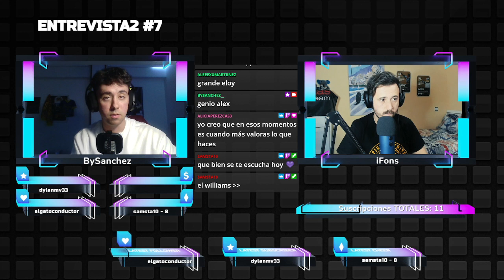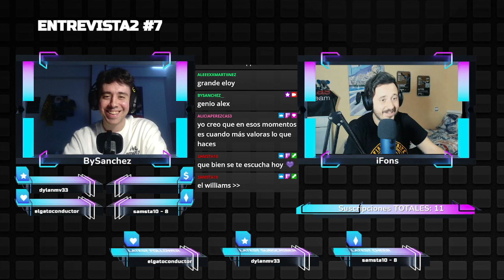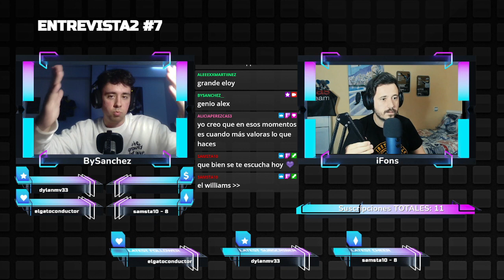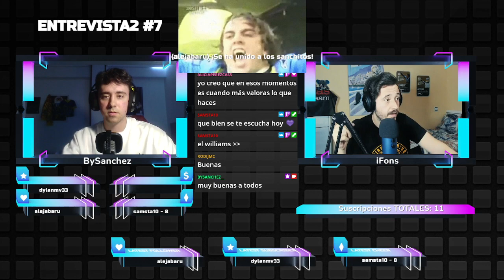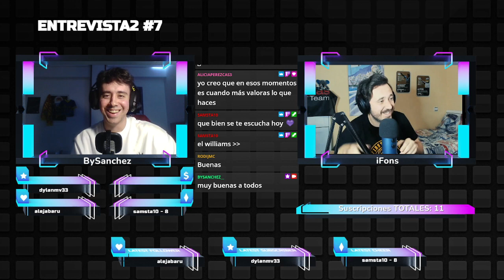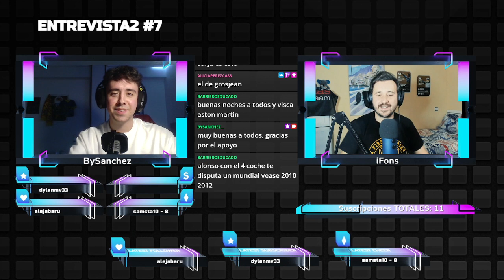Entrevista a IFONS | ENTREVISTA2 #7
Una entrevista muy especial a alguien que ha vivido miles de experiencias de todo tipo. iFons, una persona muy especial que nos ha visitado en el canal
Seguidme que tengo redes socialess: